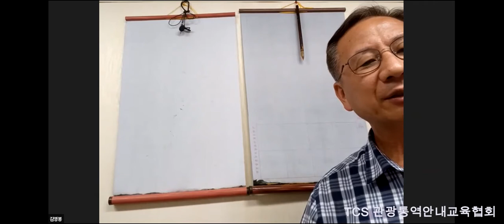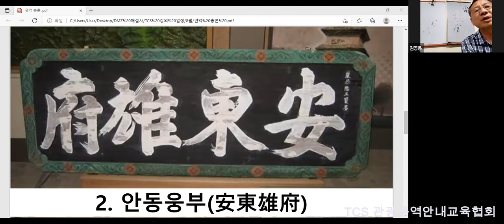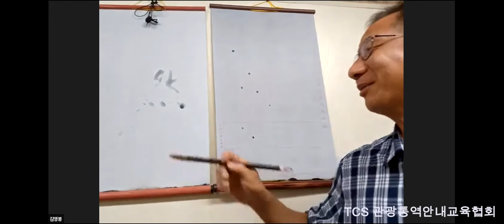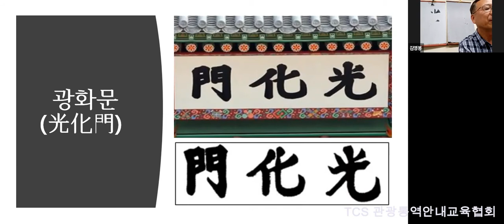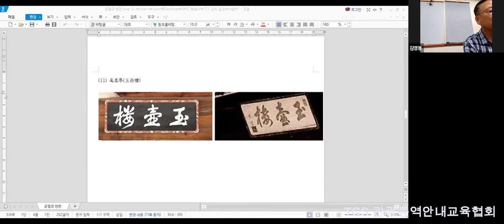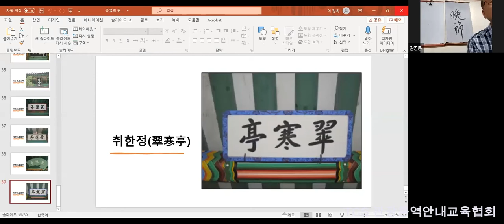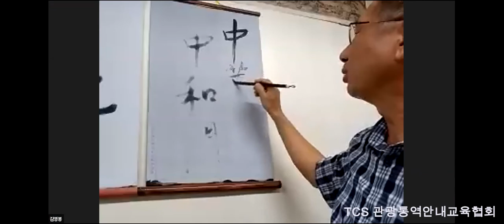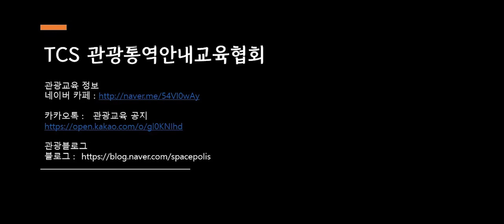11차 현판으로 보는 궁궐 0810 김영봉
Summary
강의는 궁궐의 현판에 대한 역사적 의미와 해석을 중심으로 진행되며, 한문학의 대가이신 김영봉 선생님의 강의입니다.

Highlights
강의의 주제는 궁궐의 현판이며, 김영봉 선생님이 강의자로 초청되었다.
김 선생님은 한문과 고전 연구에 대한 깊은 지식을 바탕으로 강의를 진행한다.
강의는 경복궁과 창덕궁의 현판을 중심으로 다양한 사례를 소개한다.
현판의 역사적 배경과 그 의미에 대한 심도 있는 분석이 이루어진다.
참가자들은 질문을 통해 강의 내용을 더욱 깊이 이해할 수 있는 기회를 가진다.